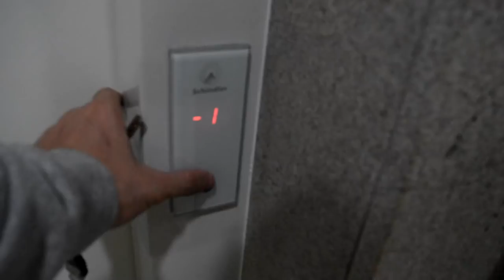MINHA VÓ ENTROU EM CHOQUE NO 370Z «Bruno Bär»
Minha vó sempre se orgulhou de ser muito corajosa, mas sera que ela encara uma voltinha no 370Z do neto? Só tem um jeito de descobrir.